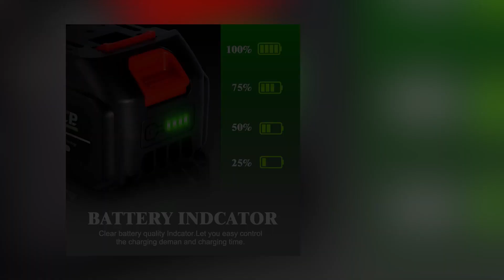125mm Brushless Angle Grinder 18V M14 10000Rpm 3 Gears Variable For Makita 18V Battery Cordless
125mm Brushless Angle Grinder 18V M14 10000Rpm 3 Gears Variable For Makita 18V Battery Cordless Electric Impact Grinding Tool

Specifications

Motor type: brushless motor
Voltage: 18V
Power: 1280W
Speed: 10000rpm
Adjustable gear: 3 gears
Battery model: suitable for Makita 18v battery
Size: 125mm
Press plate size: M14
Small and light new

Battery Specifications

Battery Capacity:15000mAh(1500mAh*10)

Battery Cell:10 sections (1 battery cell 1500mAh)

Battery Weight: about 530g

Height: About 6.5CM

10 lithium batteries, long-lasting battery life.

100% increase in battery runtime

388VF battrey Efficiency is 30% higher than normal battery

Features

1. Electric brake stops the grinding or cut-off wheel in 2 seconds or less for maximum productivity

2. Active feedback-sensing technology (aft) turns the motor off if rotation of the wheel is suddenly forced to stop

3. Automatic speed change technology adjusts speed and torque during operation for optimum performance

4. The Brushless motor eliminates carbon brushes, enabling the BL motor to run cooler and more efficiently for longer life

5. Efficient Brushless motor is electronically controlled to optimize battery energy use for up to 50% longer run time per charge

Adapted to 18V Makita battery